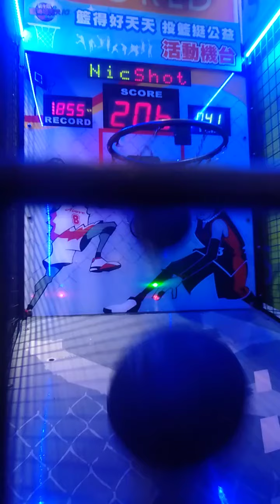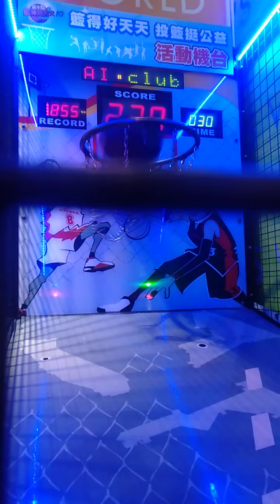嘉義湯姆熊歡樂世界 挑戰投籃機（10）